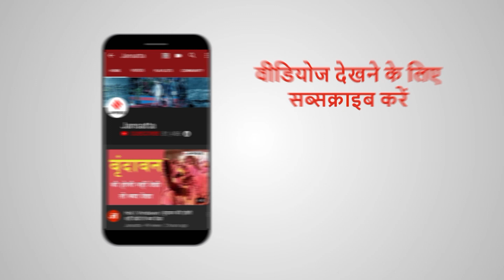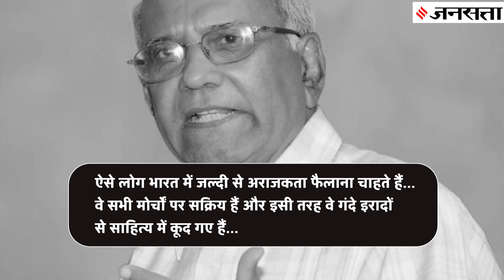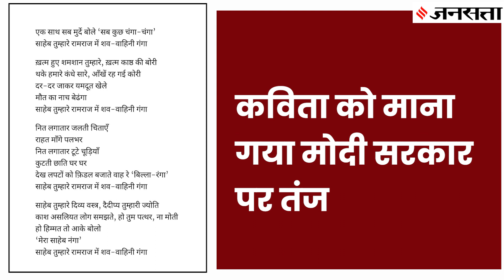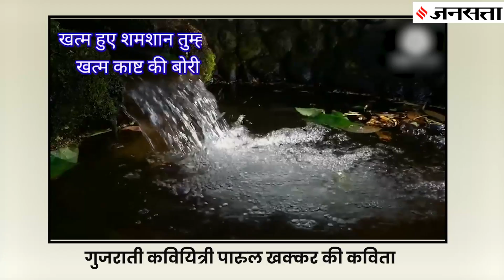साहित्यिक नक्सल हैं ‘शव वाहिनी गंगा’ के प्रशंसक- गुजरात साहित्य अकादमी प्रमुख के बोल,169 लेखक लामबंद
Shav Vahini Ganga Controversy: कवियित्री पारुल खक्कर (Poet Parul Khakkar) की कविता (Poem) 'शव वाहिनी गंगा' (Shab Vahini Ganga) पर उठा विवाद थमने का नाम नहीं ले रहा। गुजरात साहित्य अकादमी के प्रमुख (gujarat sahitya academy chief) विष्णु पांड्या (Vishnu Pandya) ने इस कविता की प्रशंसा करने वालों को साहित्यिक नक्सल (Literal naxal ) करार दे दिया है। जिसके बाद 169 साहित्यिक हस्तियों ने इसे साहित्यिक तानाशाही बताते हुए एक साथ लामबंद होने का फैसला किया है। क्या है ये पूरा विवाद जानते हैं जनसत्ता की इस खास रिपोर्ट में.